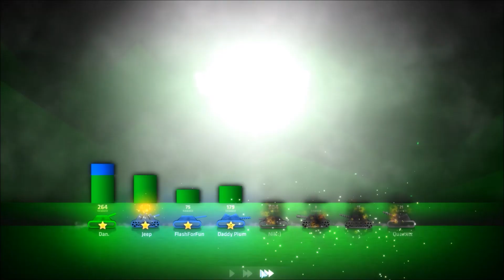So Much Salt! Shellshock Live